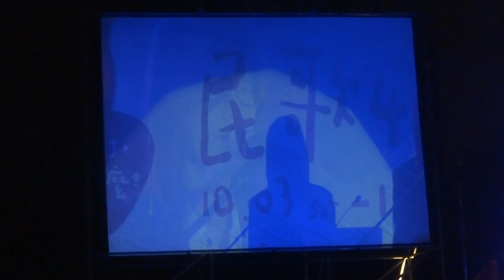林隆璇_我用3分之一的時間Taiwan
林隆璇_我用3分之一的時間
AS Travel